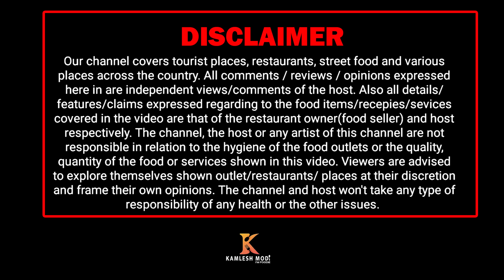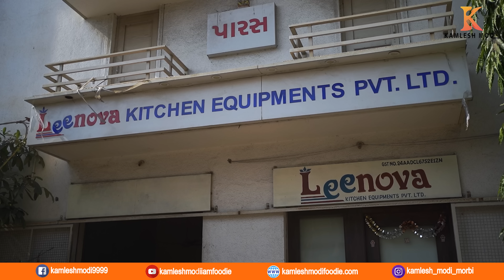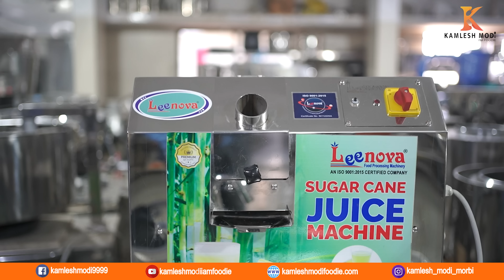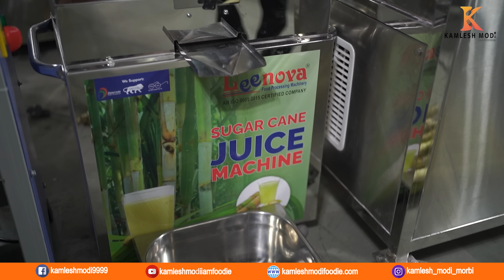જીયુસ મશીન લઇ પાર્ટ ટાઈમ બિઝનેસ કરી શકો Leenova kitchen equipments juice, machine કમલેશ મોદી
☑️Addresh: Jivraj Park Industrial Area,Street No. 2, Plot No. 3, Survey No. 47,Nr. Falcon Pump, B/h. Hotel Krishna Park,Gondal Road, Rajkot, Gujarat
કમલેશ મોદી
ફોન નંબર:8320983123